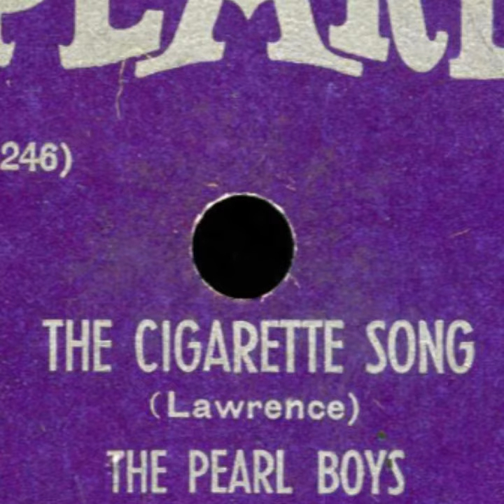74 B - The Cigarette Song - The Pearl Boys [Larry Vincent] - Pearl Records - Party Record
The original record has a speed shifted (very fast) segment near the end.  This is ORIGINAL to the record.  I stuck it in a sound editor and slowed it down and stuck it at the end of the video... if you are curious what Larry Vincent said on the original record.